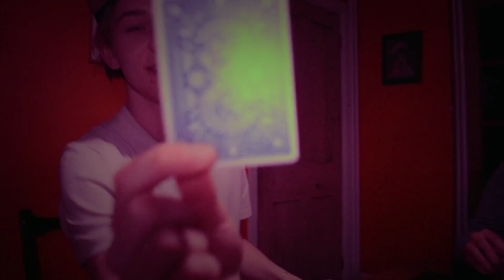See Milli x V4LY x Vitaly x Krxze - PADS [Prod. Menderson] (Music Video) #888